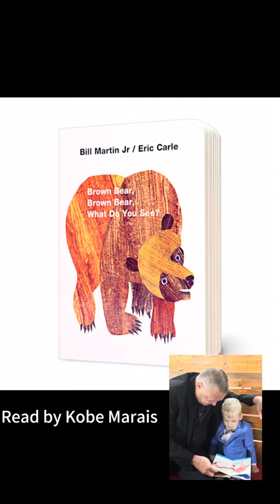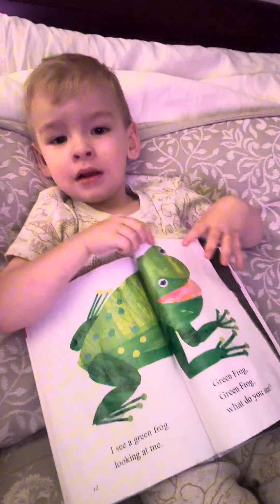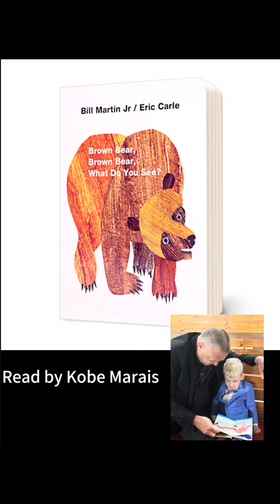Brown bear brown bear what do you see?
Read by Kobe Marais